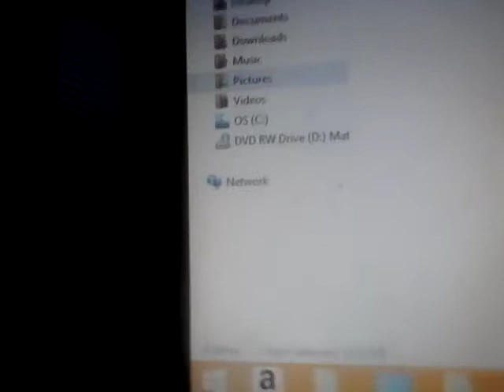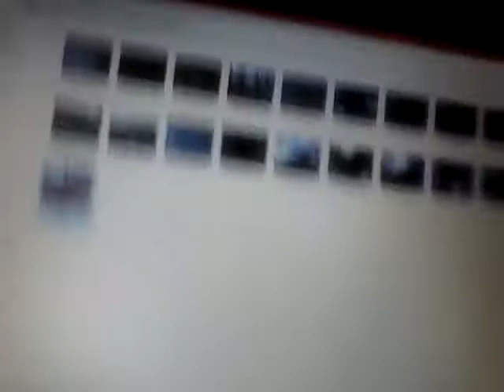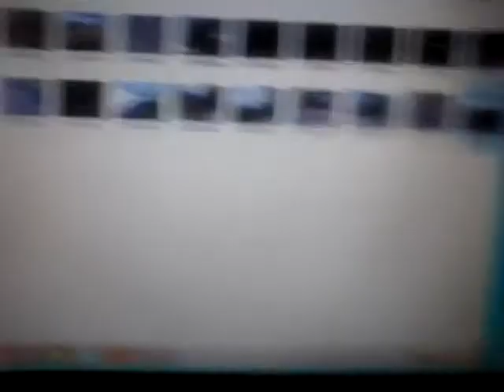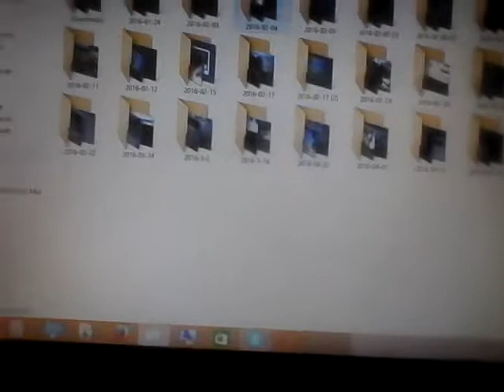Me watching every video i put on my Laptop Part 6!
HERE'S PART 6 OF ME WATCHING ALL VIDEOS I PUT ON MY LAPTOP BACK IN APRIL 2016! :D NEXT Episode: October 18!